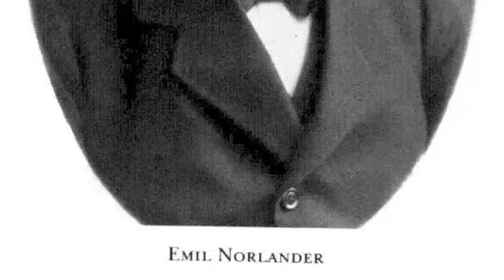Eric Dahlström - Påskpussen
Skådespelaren och recitatören Eric Dahlström läser Emil Norlanders dikt. Inspelningen gjordes den 15:e augusti 1913.